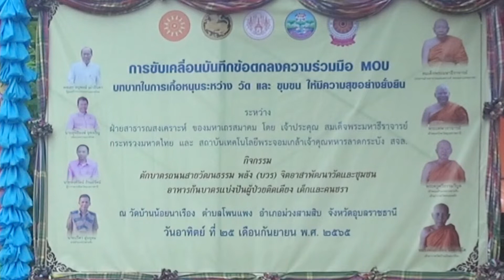ถนนสายวัฒนธรรม วัดบ้านน้อยนาเรือง ต.โพนแพง อ.ม่วงสามสิบ จ.อุบลฯ